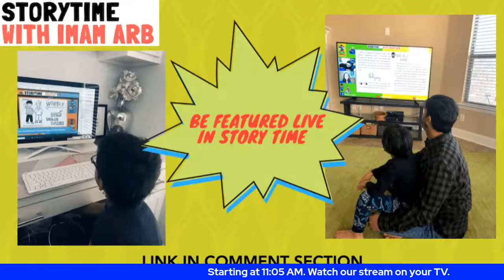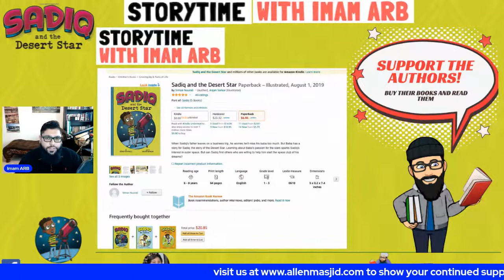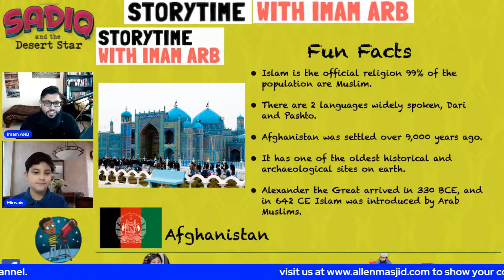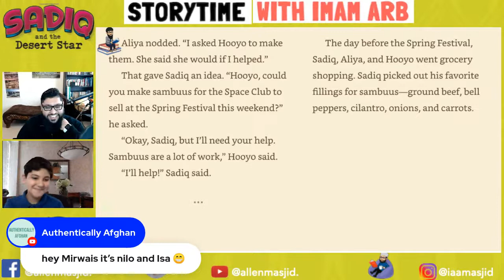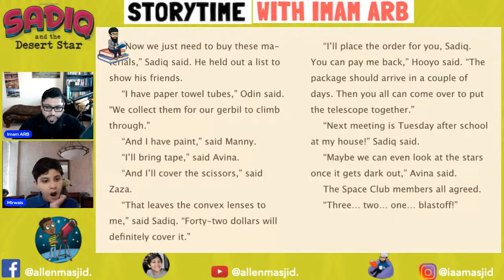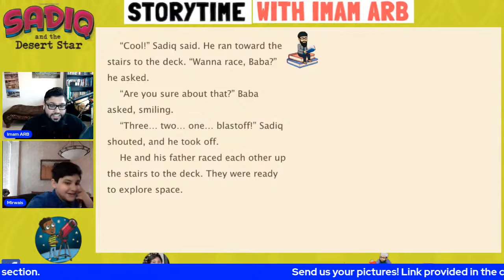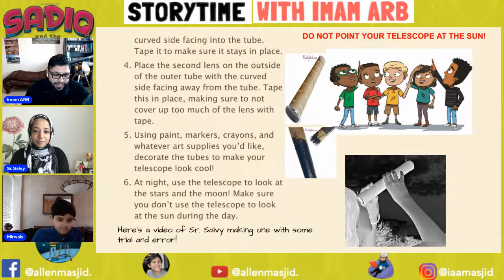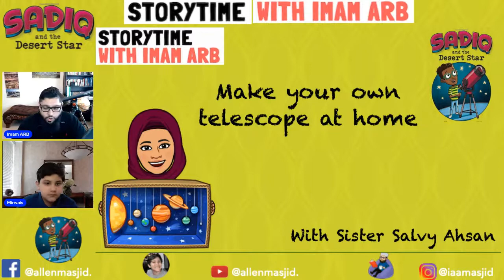Story Time With Imam ARB and Mirwais Murad. Book: Sadiq and the Desert Star!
Story Time With Imam ARB and Mirwais Murad.
Book: Sadiq and the Desert Star!

When Sadiq's father leaves on a business trip, he worries he'll miss his baba too much. But Baba has a story for Sadiq: the story of the Desert Star. Learning about Baba's passion for the stars sparks Sadiq's interest in outer space. But can Sadiq find others who are willing to help him start the space club of his dreams?

Join Imam ARB in welcoming Mirwais Murad. as he co-pilots in sharing this exciting story.

Join us on Youtube or Facebook and stream story-time on your living room TV and enjoy as a family.

Show us how your family enjoys story time and we will feature you live during the stream.

Please support the author of this book & all publications featured in our story time.
All books featured have been purchased from reputable resellers.
Check the link in the comments section to submit pictures of your family enjoying

Link to purchase your copy of Sadiq and the Desert Star